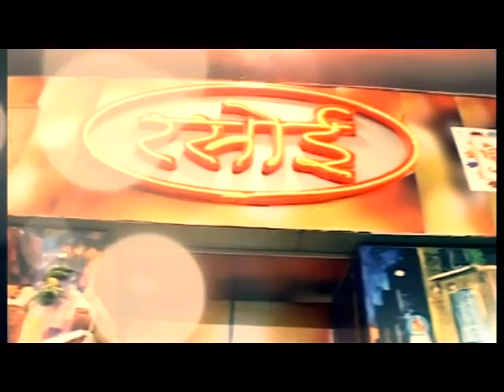गौ माता को राष्ट्रीय माता प्रस्ताव पारित करने के लिए कामधेनु सेना ने जिला कलेक्टर को ज्ञापन सौंपा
26 SEP 2018
        राजस्थान में गौ माता को राष्ट्रीय माता प्रस्ताव पारित करने के लिए बुधवार को कामधेनु सेना ने मुख्यमंत्री के नाम जिला कलेक्टर को ज्ञापन सौंपा।
कामधेनु सेना के राष्ट्रीय अध्यक्ष महेंद्रसिंह सांखला ने बताया कि पिछले दिनों उत्तराखंड राज्य में सरकार मानसून सत्र में विधानसभा में ऐतिहासिक कदम उठाते हुए गाय को राष्ट्रमाता बनाने का प्रस्ताव पारित कर केंद्र सरकार को भेजा गया। कामधेनु सेना अजमेर राजस्थान की मुख्यमंत्री वसुंधरा राजे से यह मांग करती है जब उत्तराखंड में गौमाता को राष्ट्रमाता का दर्जा मिल सकता है तो राजस्थान में क्यों नहीं।